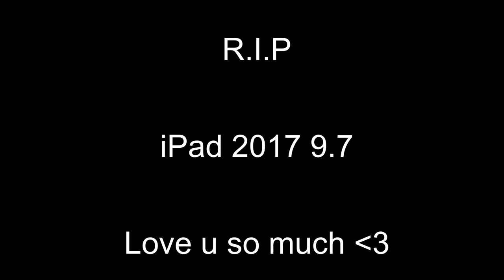Critical Ops Pro Moments #3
Thx for watching Like and Sub to get Skill like me Rofl -            Read

Clans i am Content Creator for -